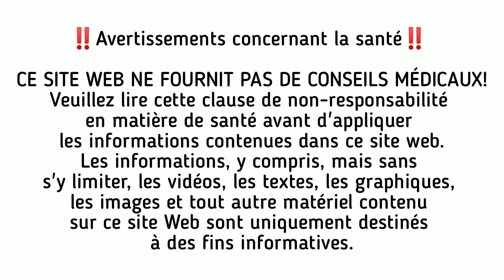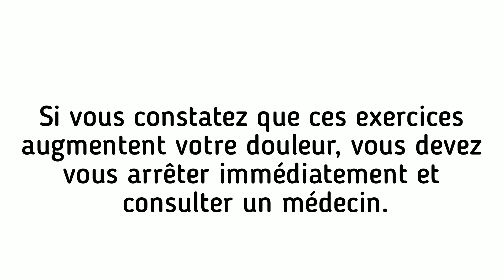Étirement du mollet debout sur le mur | Comment l'exécuter | Avantages | Orthoinfo.ca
Il s'agit d'un excellent étirement pour vos mollets, qui vous aidera à prévenir les blessures et à améliorer vos performances pendant votre entraînement. C'est aussi un excellent moyen d'ouvrir vos hanches et vos genoux.